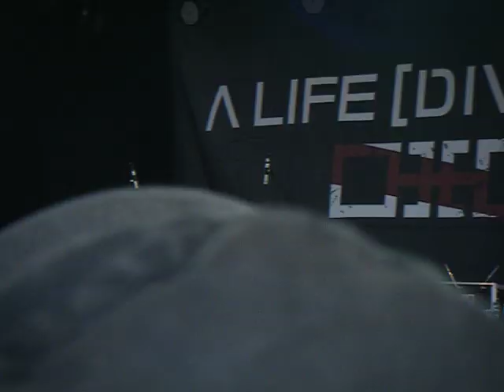A life Divided - Doesn't Count /Gelsenkirchen /Blackfield Festival / 26.06.2011